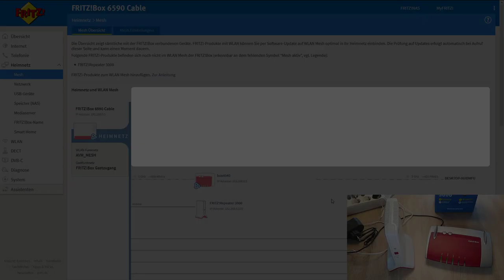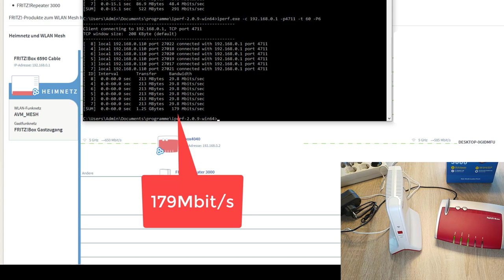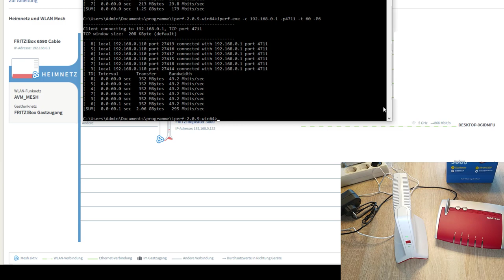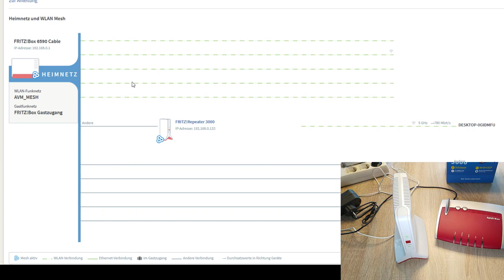AVM Fritz Wlan Fritz! Repeater 3000: Speedtest gegen Fritz!Box 4040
AVM Fritz Repeater 3000 (Werbung)
Der Repeater 3000 verfügt über ein eigenes Funkmodul für die Kommunikation mit der Fritz!Box. Dies erlaubt deutlich höhere Geschwindigkeit im WLAN als mit herkömmlichen WLAN Repeatern. In diesem Test vergleiche ich die WLAN Geschwindigkeit des Repeater 3000 gegen die Geschwindigkeit der Fritz!Box 4040.